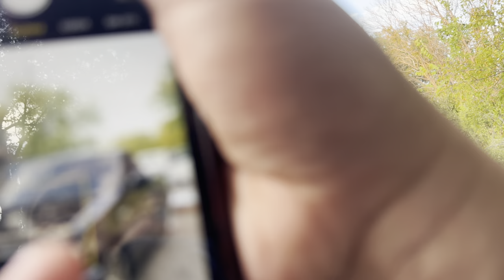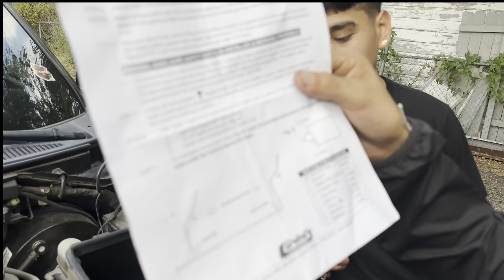Cowl Hood Installation on Ford Lightning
If this does well I’ll be consistent with vlogs. Hope yall enjoy this one.